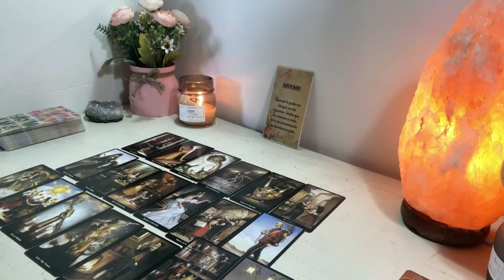CANCER SOMEONE DIES!!️ 😱⚰️ I CAN'T TELL YOU WHAT I FEEL 🔮 JULY 2024 TAROT LOVE READING